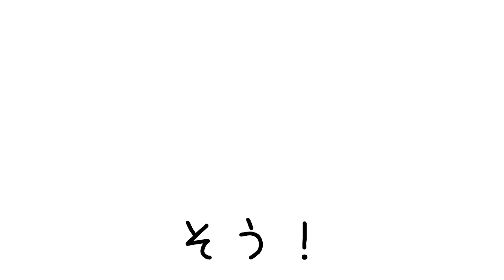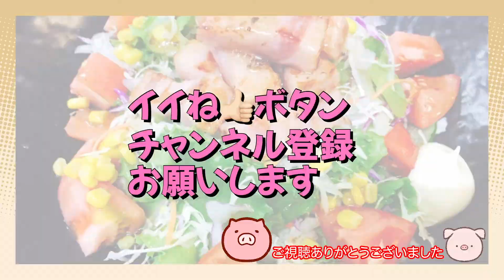【プチ贅沢！】頂き物のイチゴで手作りアイス＆ジャム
夫婦で飲食店を営んでいます。

配信日
毎週　月・水・金　19時

【いちごジャム】

2瓶分(200㎖瓶)
⚪いちご 2パック 約600ｇ
⚪砂糖 200ｇ
⚪レモン果汁 大2
※レモン半分絞り汁でもOK

【いちごアイスクリーム】

⚪いちご 1パック
⚪砂糖 80ｇ
⚪生クリーム(動物性) 150㎖
⚪ヨーグルト 50ｇ
⚪レモン 小1
※レモン4分の1絞り汁でもOK

ください。
ください！
個別にアドバイスします！

▼カメラ
SONY ZV -1
iPhone11pro max

▼編集ツール
iPad pro12.9
Apple pencil
Windows10
MacBook Pro16

▼編集アプリ
Affinity Photo

▼編集者
大将